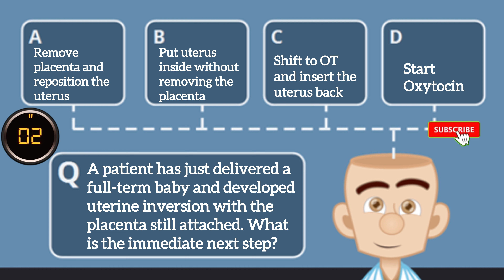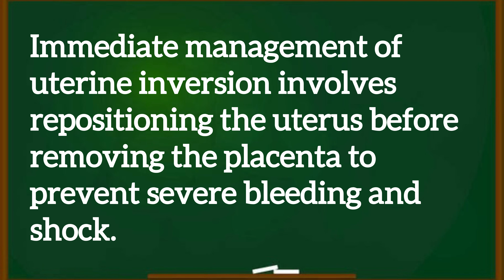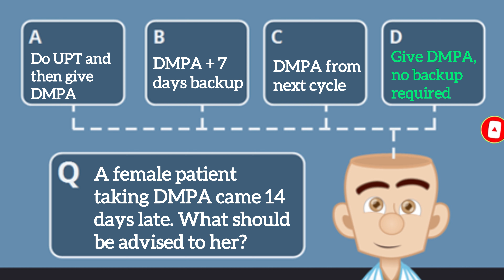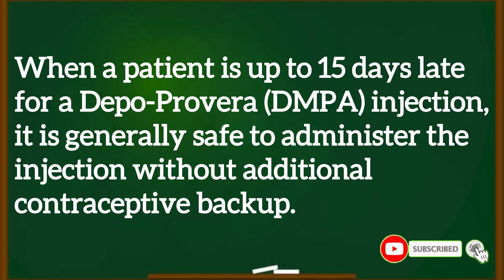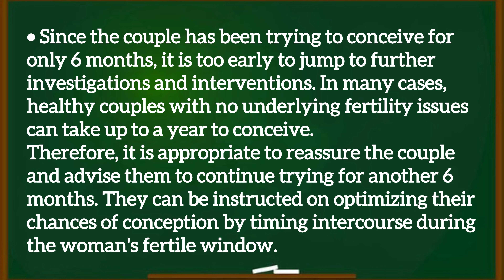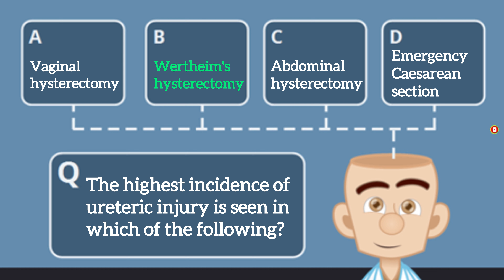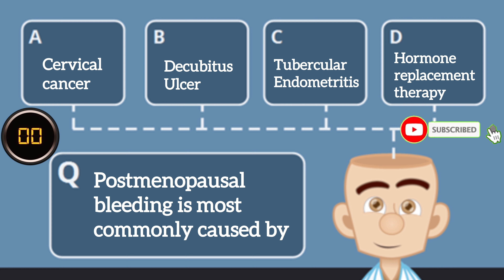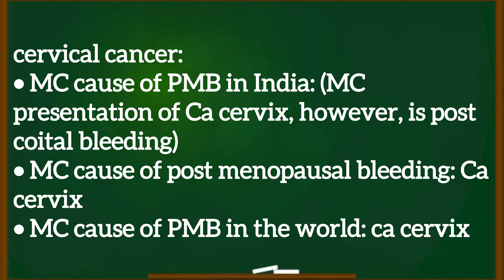Most Repeated Previous Year Questions and Topics- INI-CET / NEET-PG / FMGE | EPISODE-361(DON’T MISS)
INI-CET / NEET-PG / FMGE - Most Repeated Previous Year Questions and Topics| EPISODE-361 (DON’T MISS)

 A series posting Important previous year questions and previous year topics of NEET PG | INI-CET | FMGE | USMLE | PLAB | AMC

• Anatomy
• Biochemistry
• Physiology
• Community Medicine
• Pharmacology
• Pathology
• Microbiology
• Community Medicine - Preventive and Social
   Medicine
• Forensic Medicine and Toxicology
• ENT - Otolaryngology
• Ophthalmology
• Psychiatry
• Dermatology and Venereology
• Pediatrics
• Anesthesiology
• Orthopaedics
• Obstetrics and Gynaecology
• Surgery
• Radiology
• Medicine
• IMPORTANT MCQ AND IMAGE BASED RAPID REVISION

Non-system
Hepatobiliary System